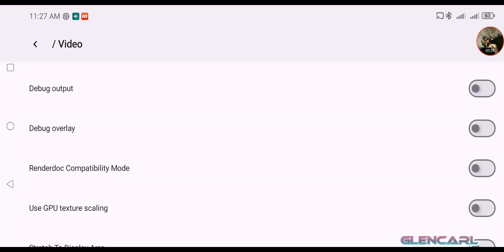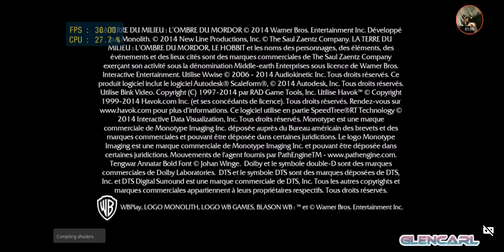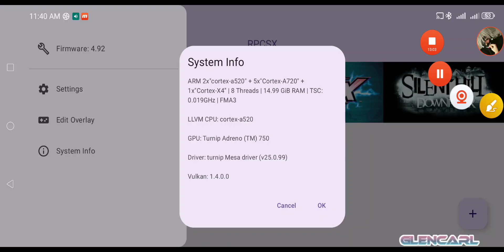Middle-earth Shadow of Mordor Rpcsx Ps3 Emulator For Android Offline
Rpcsx Ps3 Emulator For Android ;

( Rpcsx )

Rpcs3

( alpha 7 Release )

Download Link ;

Screen Recorder Audio Bug

( Offline )

Device ;

Redmagic 9s Pro

Specs ;

16gb Ram / 512gb Rom

Controller ;

Ds4 Wireless

Phone Cooler ;

Redmagic 5 Pro 36W

Changing To ;

Black Shark Magcooler 4 Pro White Version 27W

Big Credit ;

Winlator Orig

Winlator Mods

( Coffincolors Cmod )

( Afei Mods )

Winlator Glibc

Winlator Translated Mods

Box64 Creator ;

Other Android Emulator User ;